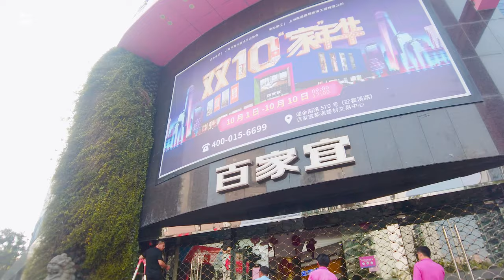Ruijin South Road瑞金南路\漫步在上海\上海街道\ SHANGHAI STREET SCENE\上海の街を散策